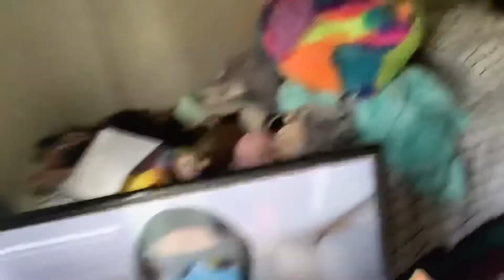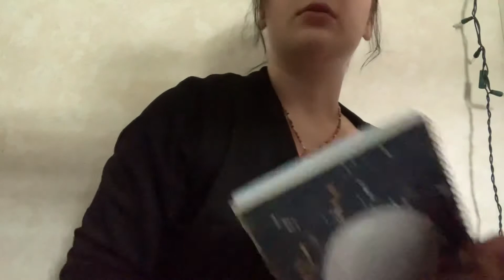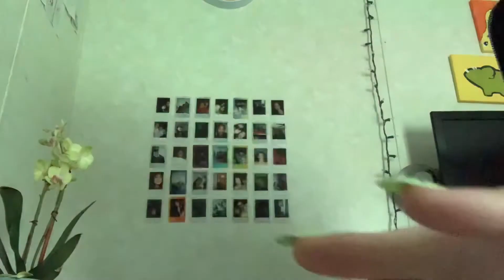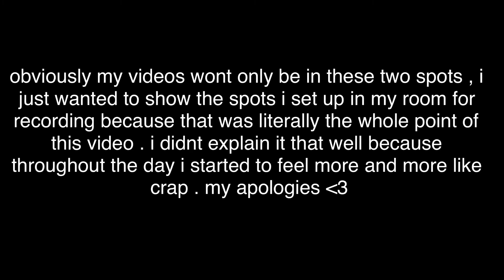making a space to record videos i guess ?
i honestly don't have a good description for this video . its just me cleaning my room and trying to make good places to film my videos . i hope that's entertaining enough lol !

if you enjoyed this video and think you know someone else that will too , go share it with them ! if you want more of me i upload every wednesday and saturday , and if thats not enough check out my socials on the end card :)

stay lovely , stay beautiful , and i hope you all have a lovely day !